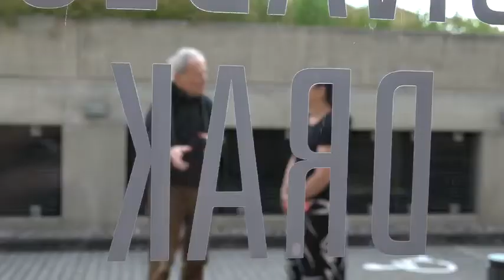"Hradecké poklady 2021" - Jiří Vyšohlíd (1943)